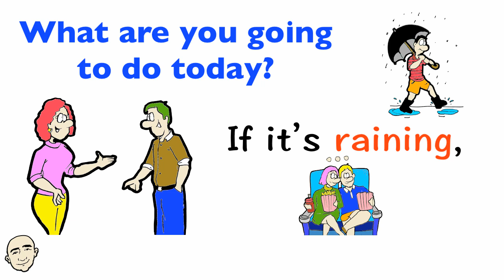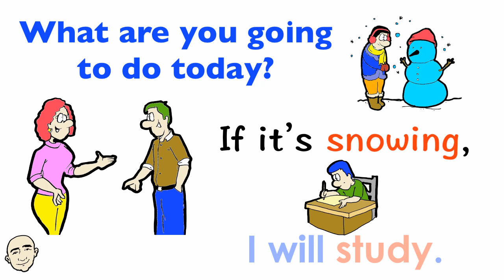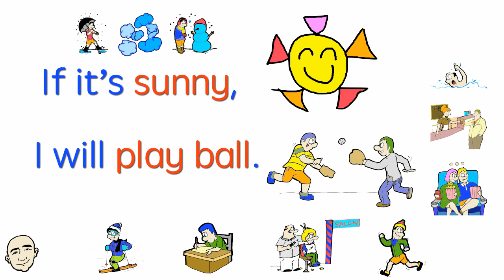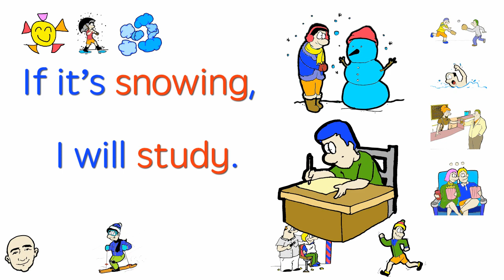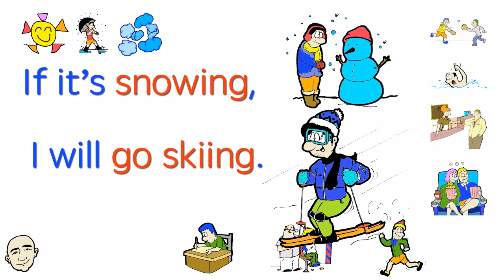Weather and Actions | Vocabulary-Based Conversation | English Speaking Practice | ESL | EFL | ELL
Hello Everyone! In this video, you will learn how to describe the weather and some related actions. In the second part of this video, you will practice on your own to improve your vocabulary and fluency. This video was made so that you can practice your English speaking skills. Each vocabulary pattern has an illustration for better understanding. Sentences are also color coded so that you can see the structure of the pattern and see how grammar is used in this conversation.

Language in use:
What are you going to do today? If it's sunny, I will play ball.
What are you going to do today? If it's sunny, I will swim.
What are you going to do today? If it's raining, I will go to a coffee shop.
What are you going to do today? If it's raining, I will see a movie.
What are you going to do today? If it's cloudy, I will go for a run.
What are you going to do today? If it's cloudy, I will get a haircut.
What are you going to do today? If it's snowing, I will study.
What are you going to do today? If it's snowing, I will go skiing.

Here are my ebooks:

25 Short Simple Conversations Volume One:

25 Short Simple Conversations Volume Two

About Mark's Channel:

This channel is designed for students, teachers and anyone wanting to learn English.